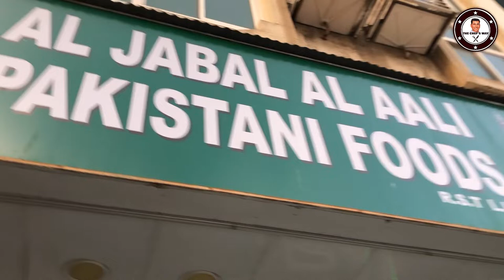The Chefs Way | Ramadan Iftar Vlog | Abid Sharif & Faiza Malik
The Chefs Way Official Youtube Channel.